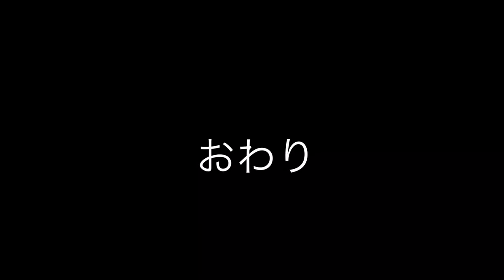Enjoy☆Kayak Fishing 尺アジが来たっぽい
釣り行きすぎて首が痛い。

湾内は小型艇が便利。
暗すぎて実釣シーン無いｗ